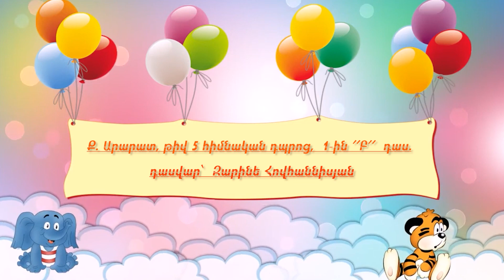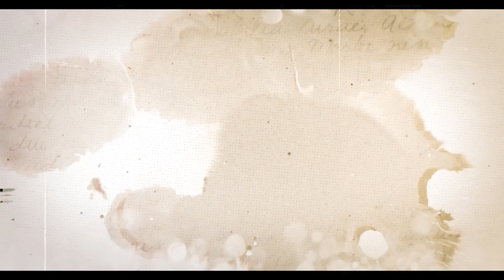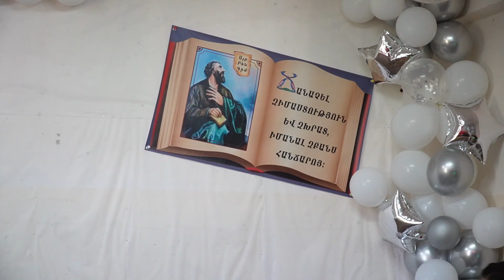ք․ Արարատ թիվ 5 հիմն․ դպրոց, 1-ին Բ դասարան